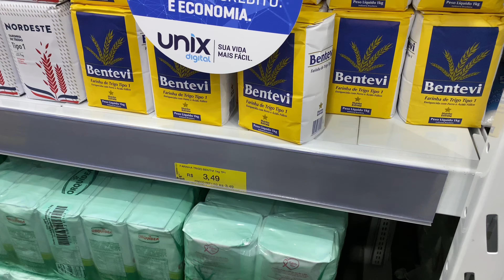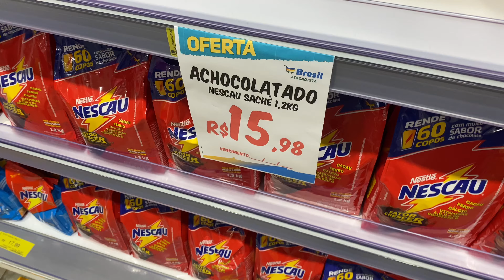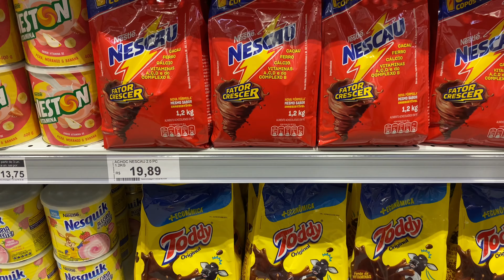CUSTO DE VIDA EM JOINVILLE - INAUGURAÇÃO DE MERCADOS ATACADISTAS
Olá pessoal, no vídeo de hoje fomos conferir a inauguração de dois mercados atacadistas no bairro onde moramos.
E como sabemos que vocês gostam de saber do preço dos produtos aqui, buscamos os mesmos produtos nos dois pra vocês analisarem qual é o local mais em conta.
Joiville está crescendo como nunca, e nesse tempo que moramos na cidade é a primeira vez que inauguram dois mercados grandes na mesma semana, fato inédito.
Comenta aqui o que vocês acharam dos preços e não esqueçam de deixar aquele like maroto pra nos ajudar.
Um abraço